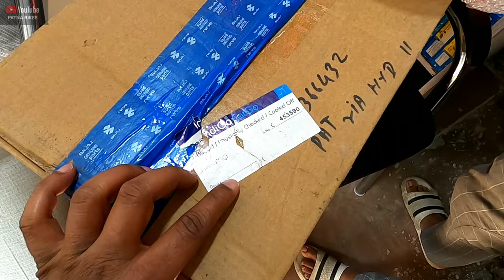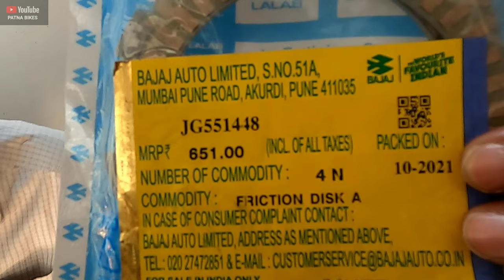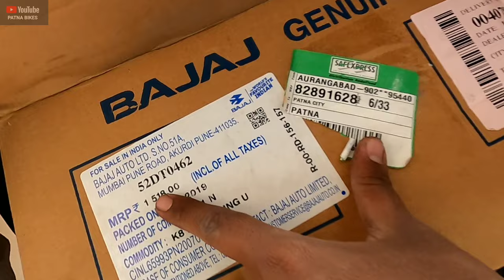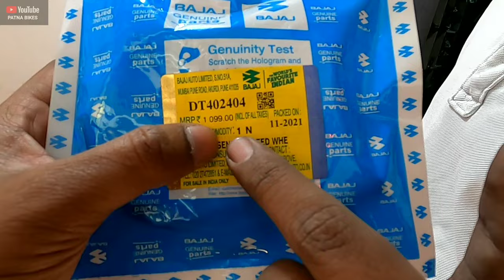2022 Bajaj Pulsar RS 200 Genuine Spare Parts Price Details With Unboxing | PATNA BIKES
PLEASE TIME PASS NA KAREIN 🙏
NOTE :- NO COD AVAILABLE 🙏

Spare Parts Only
Bajaj kTm Royal Enfield Spare Parts Number
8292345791 / What's App And Calling Number
10 am To 6pm Calling Hours Only.